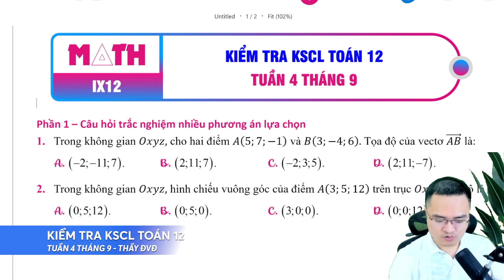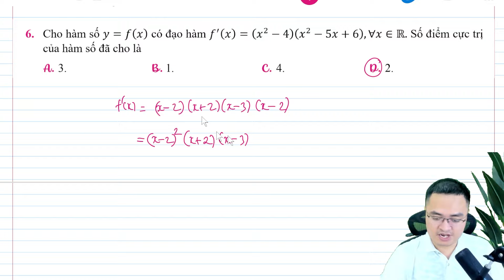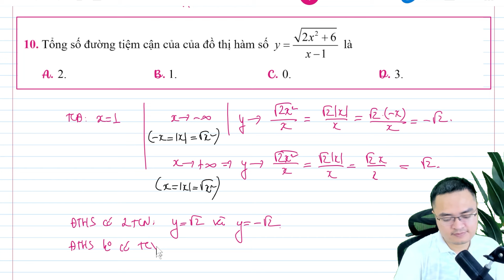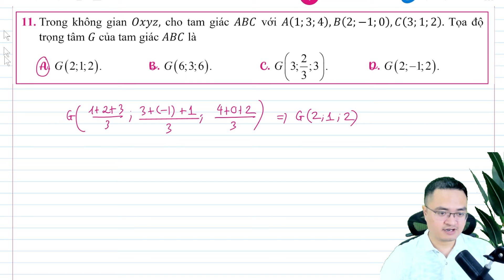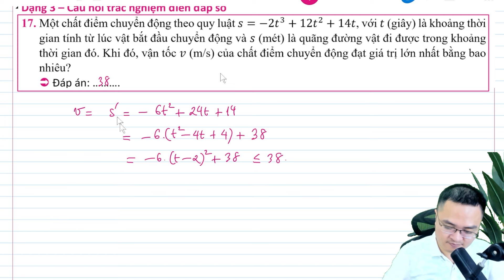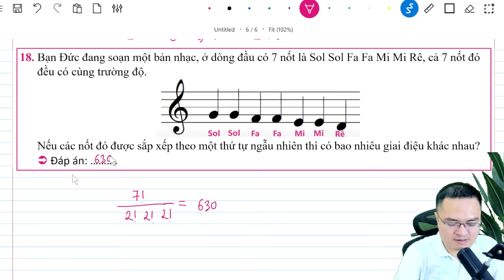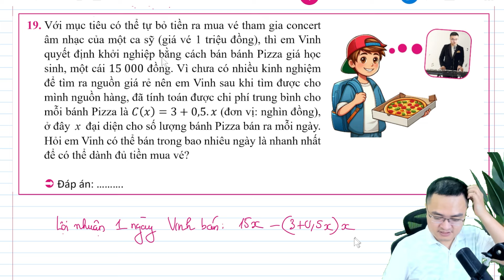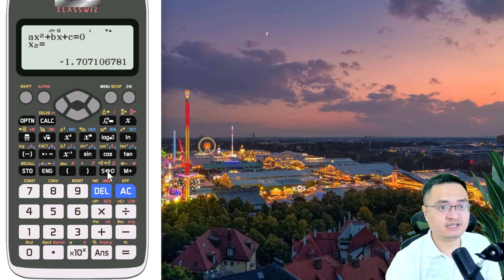Đề kiểm tra KSCL Toán 12 khóa 2k7 tuần 4 tháng 9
Các link cần chú ý:
1) Page live và nhắn tin đăng kí học
2) Trang cá nhân thầy Đức
4) Đáp án viết tay: file:///C:/Users/WINDOWS/Downloads/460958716_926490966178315_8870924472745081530_n.pdf